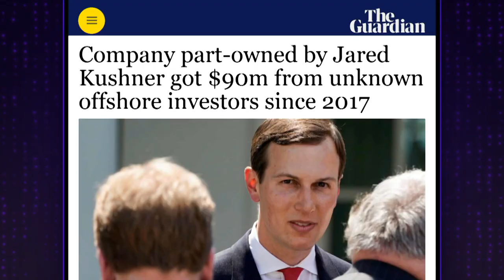How Many Men Use Hair Dryers On Their Under Carriage?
James Corden looks at the news of the day, including reports presidential senior advisor and son-in-law Jared Kushner is facing more conflicts of interest issues, and a gym that put together a flyer to ask its male members to not use hair dryers on their genitals.